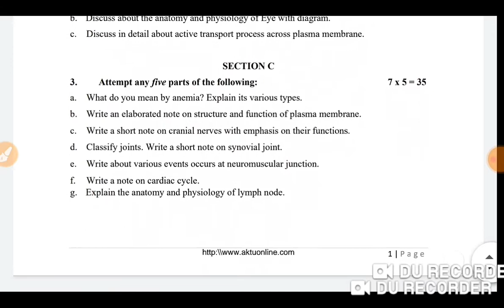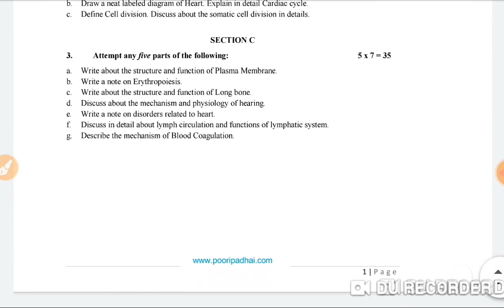human anatomy and physiology 1st semester important questions//hap 1st semester important questions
Human anatomy and physiology  previous question paper